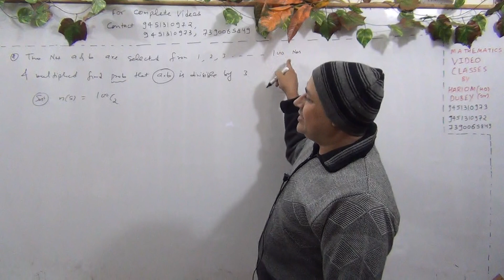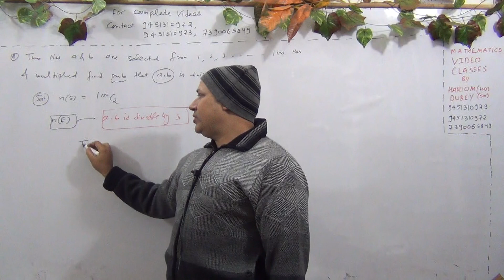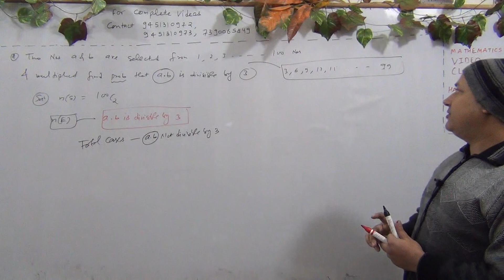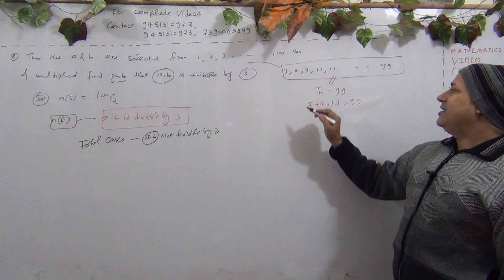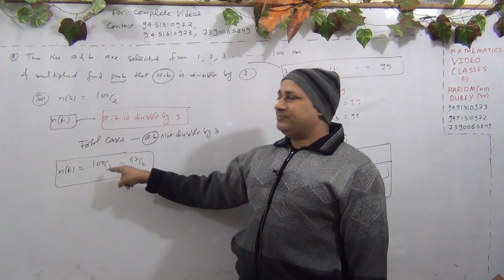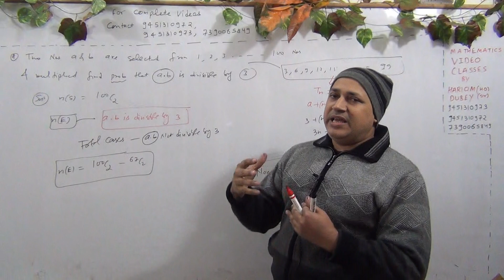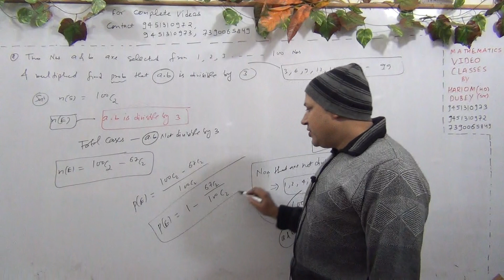Probability for iit mains // JEE Advanced// solved kota material on PROBABILITY ( Part-15)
Probability for iit mains // PROBABILITY jee  advanced//  solved kota material on PROBABILITY